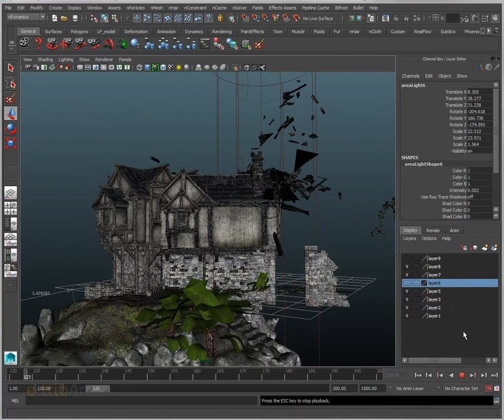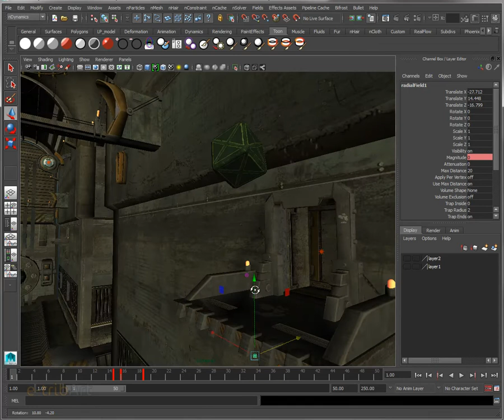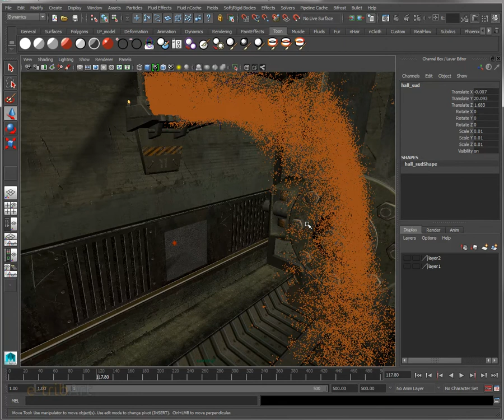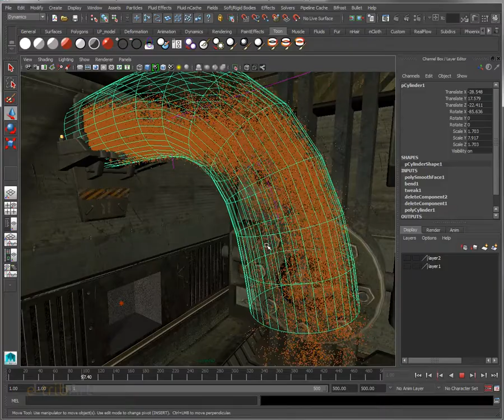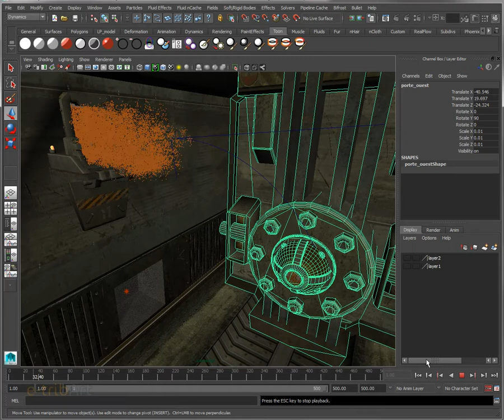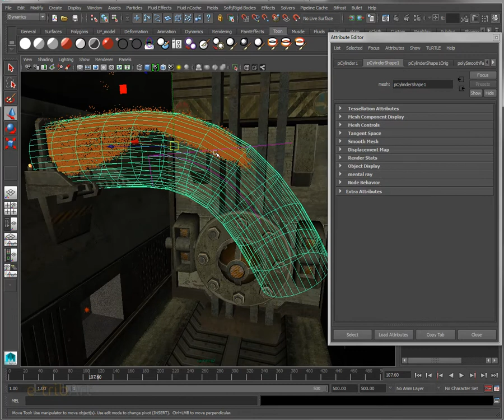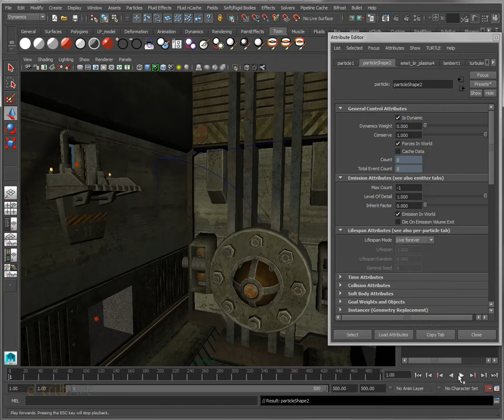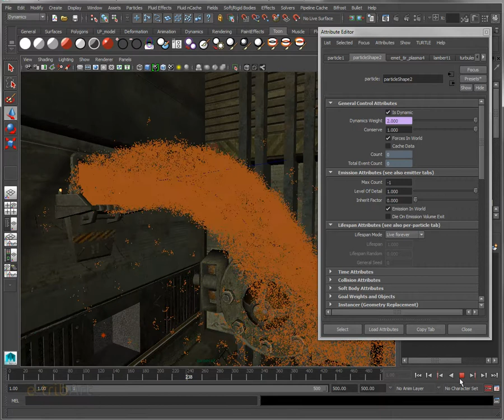Tuto du Jeudi : Trucs & Astuces Maya Dynamics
Dans ce tuto du jeudi #53, voici quelques trucs & astuces sur la dynamique de Maya, sur les rigid bodies, les soft bodies et les particules, comment réaliser une bonne simulation avec quelques effets afin de gagner du temps !